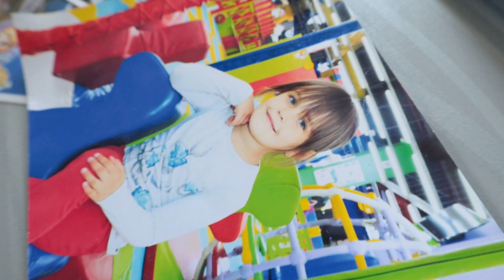Уже скоро! Новый проект «Люди. Лица. Судьбы.»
Переехать жить в сарай, чтобы построить дом? Легко! Без шуток.
Ольга Данилова, многодетная мать-одиночка, именно так и поступила. Денег в обрез, муж ушёл в закат, а тут ещё опека грозится забрать детей…

Как справиться, когда кажется, что ничего не выйдет?